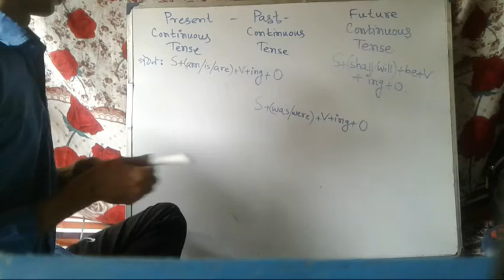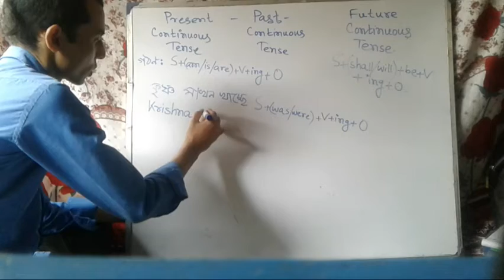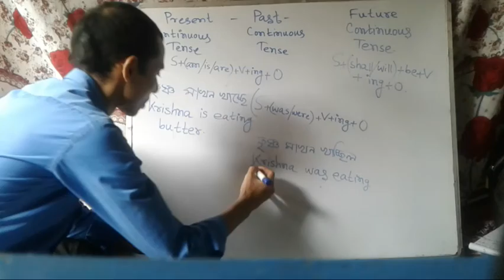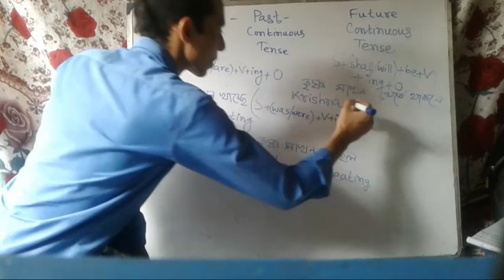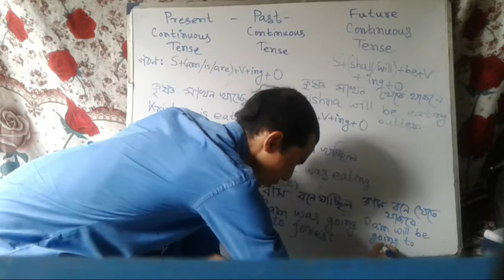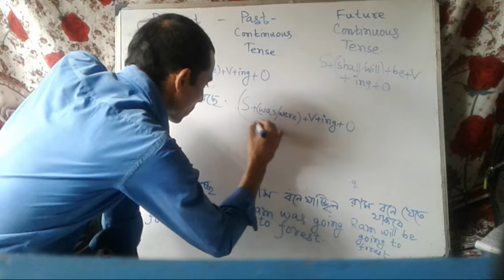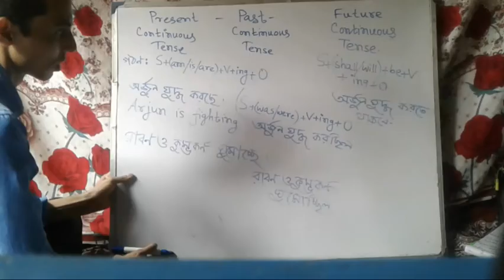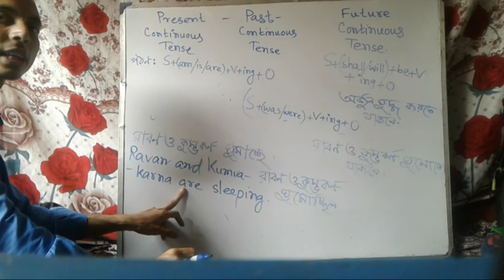শিখুন Present, Past ও Future Continuous Tense. NitaiKripaDas.